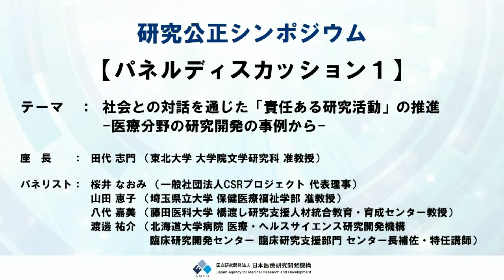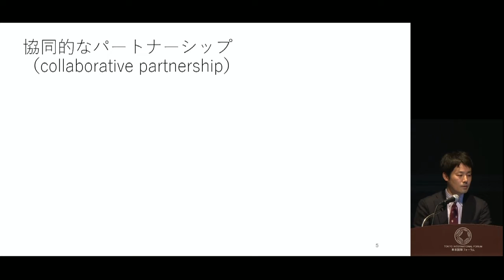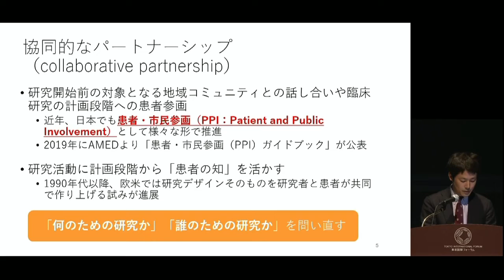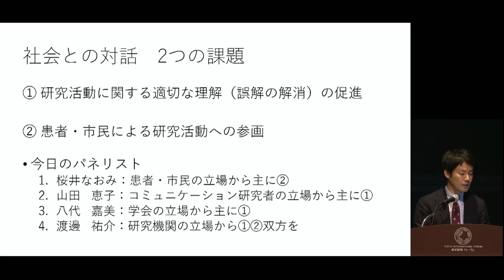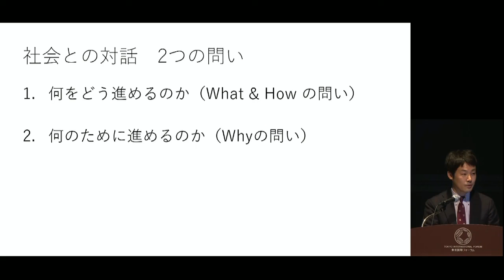【R5研究公正シンポジウム】 ④パネルディスカッション１：イントロダクション 田代 志門 先生（東北大学 大学院文学研究科 准教授）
令和５年度研究公正シンポジウムを、令和５年11月17日に開催しました。
テーマは「責任ある研究・イノベーションの展開に向けて」です。

本シンポジウムの内容を、 ①から⑮まで15個の動画でご紹介します。他の動画は、下記の再生リストからご覧になれます。

【開催概要】
近年、総合知を活用した課題解決やイノベーション創出がますます重視されており、分野を横断する研究や、学術界を超えて社会の中のステークホルダーとともに研究開発を進める研究への期待が高まっています。このような研究開発を推進するための研究公正・研究倫理について、議論を深めることが重要です。
本シンポジウムでは、「責任ある研究・イノベーション（RRI：Responsible Research and Innovation）」の重要性、分野を横断する研究を支える研究倫理教育、「責任ある研究活動」の一環としての「社会との対話による研究推進」について来場者とともに考えました。

【プログラム】
　・基調講演　　　菱山 豊 先生（徳島大学 副学長）
　・パネルディスカッション（1）
　　　テーマ　　：社会との対話を通じた「責任ある研究活動」の推進
　　　　　　　　　　―医療分野の研究開発の事例から―
　　　座長　　　：田代 志門 先生（東北大学 大学院文学研究科 准教授）
　　　パネリスト：桜井 なおみ 先生（一般社団法人ＣＳＲプロジェクト 代表理事）
　　　　　　　　　山田 恵子 先生（埼玉県立大学 保健医療福祉学部 准教授）
　　　　　　　　　八代 嘉美 先生（藤田医科大学 橋渡し研究支援人材統合教育・育成センター 教授）
　　　　　　　　　渡邊 祐介 先生（北海道大学病院 医療・ヘルスサイエンス研究開発機構 臨床研究開発センター臨床研究支援部門 センター長補佐・特任講師）
　・パネルディスカッション（2）
　　　テーマ　　：最先端の研究開発を支える研究公正・研究倫理教育のあり方
　　　　　　　　　　―「責任ある研究・イノベーション(RRI)」による研究推進に向けて―
　　　座長　　　：東島 仁 先生（千葉大学 国際学術研究院 准教授）
　　　パネリスト：藤垣 裕子 先生（東京大学 役員室 理事・副学長）
　　　　　　　　　三島 良直（国立研究開発法人日本医療研究開発機構 理事長）
　　　　　　　　　横野 恵 先生（早稲田大学 社会科学部 准教授）
　　　　　　　　　吉田 雅幸 先生（東京医科歯科大学 生命倫理研究センター 教授・センター長）